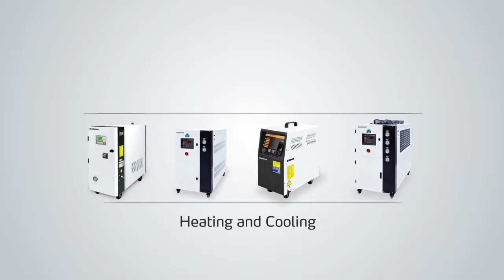Shini Mold Temperature Controller STM 910W EB